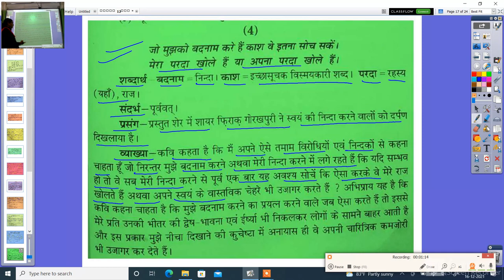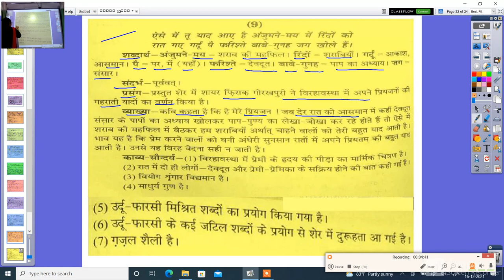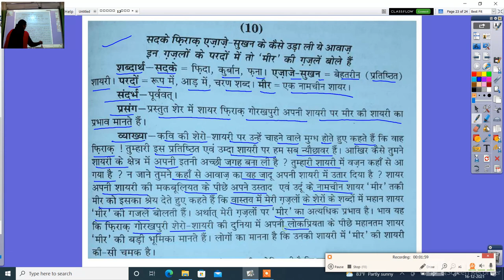कक्षा 12वीं हिन्दी गजल रुबाईया पार्ट 2